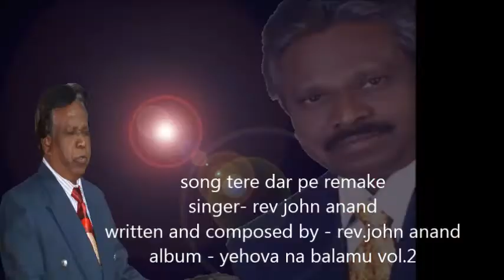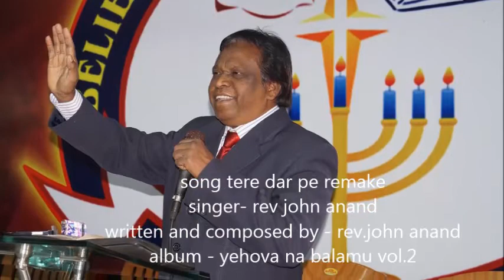TERE DAR PE (remake) || Official Qawwali Song || Rev.John Anand Gundeti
song is originally composed by
      Rev.JOHN. ANAND GUNDETI
         bbbfounder & president
 BELIEVERS CHURCH MINISTRIES GHUGUS